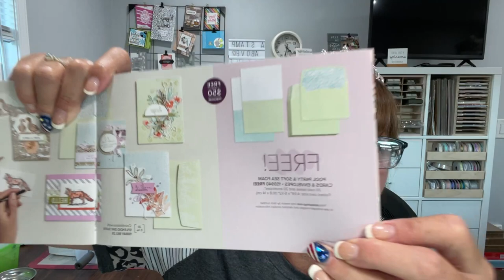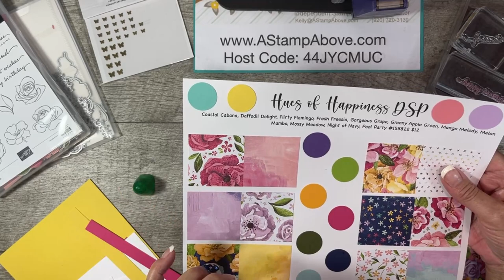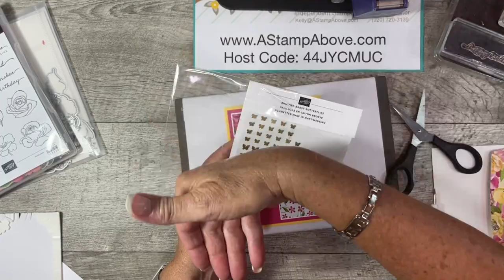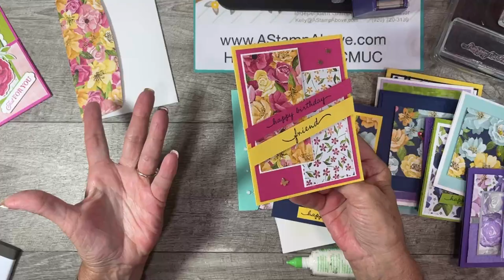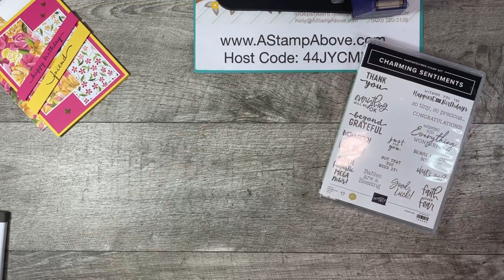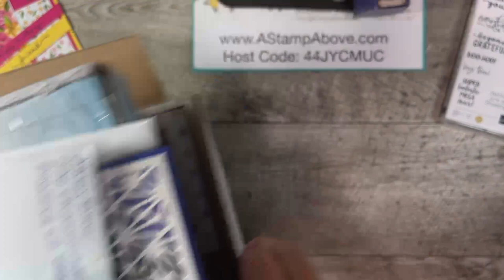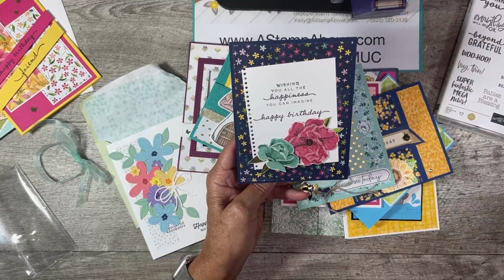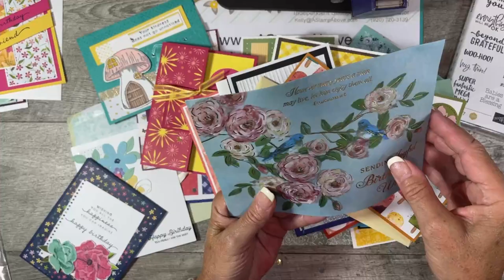Facebook Live Replay 7.17.22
Join me for a whole bunch of fun and learn how to make two beautiful cards using the Happiness Abounds bundle and Charming Sentiments.